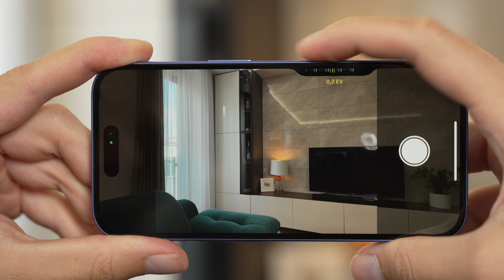iPhone 16 Hands-On bemutató, első benyomások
Ebben a videóban az iPhone 16 mobilt mutatom be röviden, amolyan hands-on teszt videó keretében. iPhone 16 az Alzán

🔹Kamera: Sony Alpha 7 IV + Tamron 28-75mm f/2.8 VXD G2
🔹Kamera 2: iPhone 14 Pro
🔹Mikrofon: DJI Mic 2 + Rode Lavalier Go
🔹Állvány: Manfrotto 290 Dual Kit
🔹Világítás: Aputure Amaran 60D + Aputure LightDome Mini II
🔹Világítás: Aputure Amaran F21x
🔹Vágószoftver: iMovie
🔹Vágásra használt hardver: Apple Macbook Pro 14" M3 Pro

Ez a videó a milyen telefont vegyek 2024-ben? széria egyik epizódja.

tagek: apple, iphone, iphone 16, iphone 16 pro, apple mobil, almás mobil, iphone 16 mobil, prémium mobil, milyen mobilt vegyek, milyen telefont vegyek